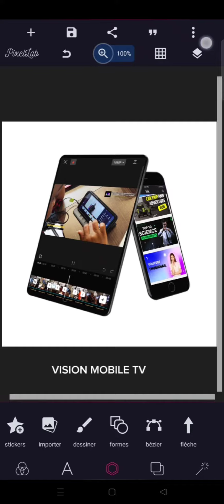Création d'affiches avec tablette et smartphone Android